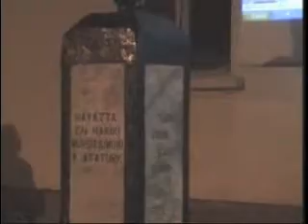4.BULHASANLILAR DAYANISMA GECESİ SİVASIN YOLLARINA